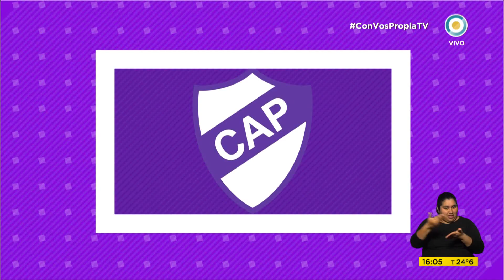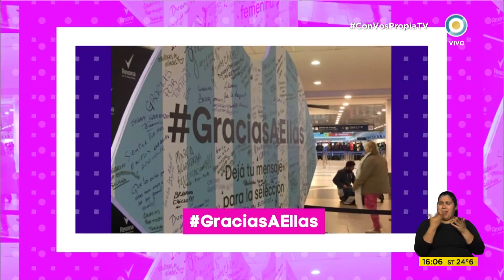Fútbol femenino: Florencia Chiribelo en Con Vos Propia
País súper futbolero, Argentina recién profesionalizó la liga femenina en 2019. Martina Soto Pose recibió a Florencia Chiribelo, arquera de River Plate, para hablar sobre mujeres y fútbol.